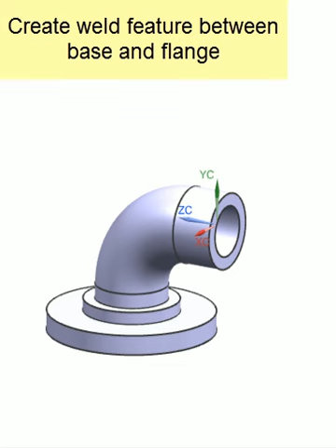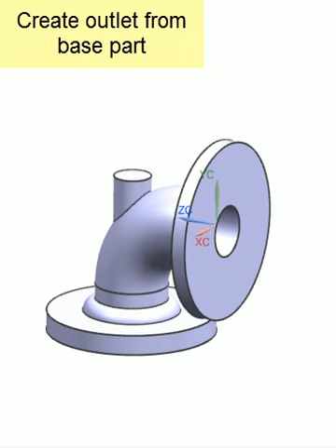NX (Exercise-1)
NX tutorial video.